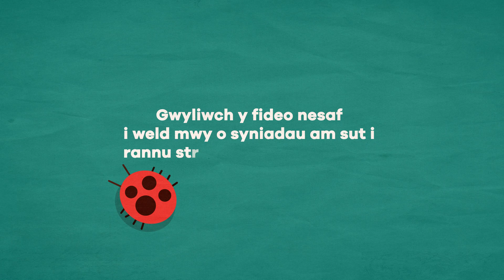Y manteision gwych sydd i rannu storïau gyda’ch plentyn (BookTrust Cymru)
Gwyliwch ein fideo nesaf: Ffyrdd hawdd i gael hwyl wrth rannu storïau